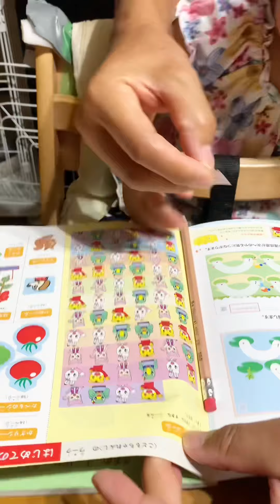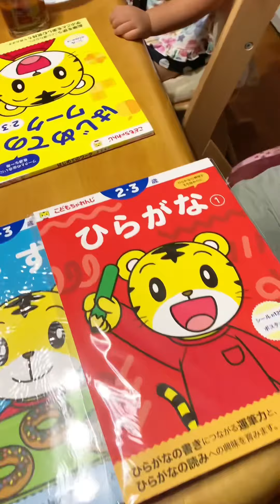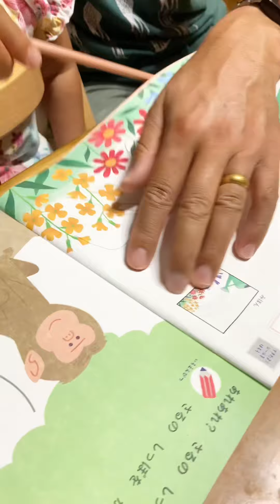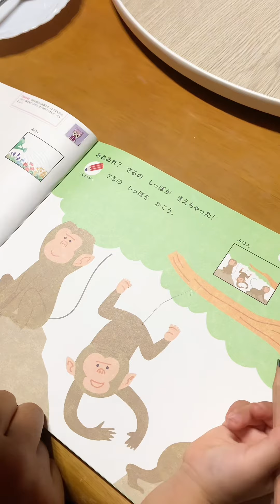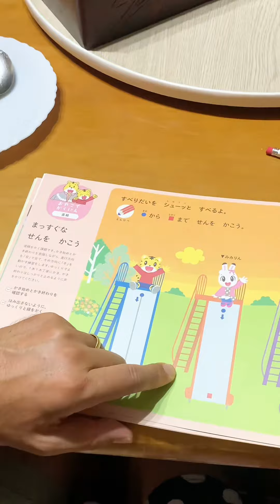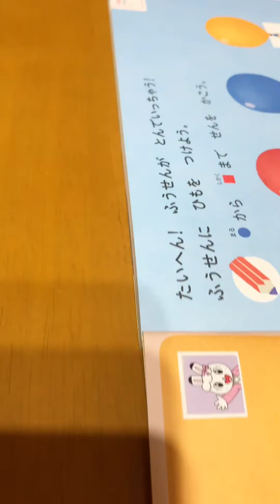ឪពុកជប៉ុនបង្រៀនកូននៅផ្ទះ | How Japanese dad teaches his little girl at home